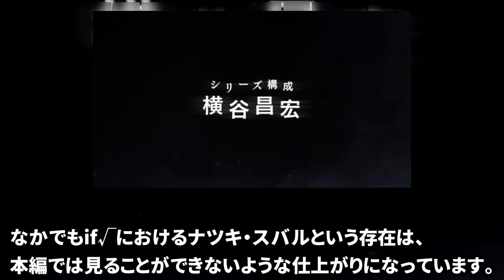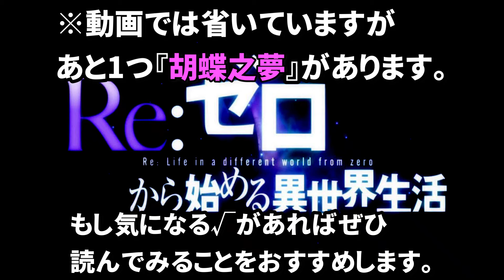【リゼロ】エキドナとスバルが契約するifルート『カサネル』の主要キャラクターを紹介※ネタバレ注意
愛は何故、減るのだろうか
今回紹介した√👇※ネタバレ注意

お借りしたイラスト🖼※使用許可を得て使わせていただいています。
他の作品も見に行ってみて下さい！